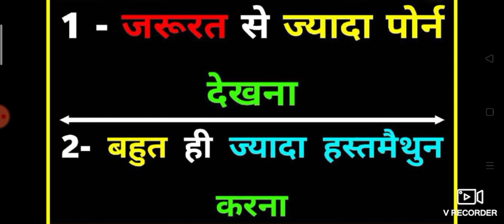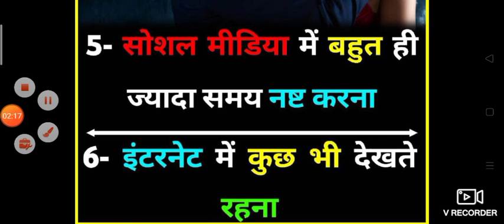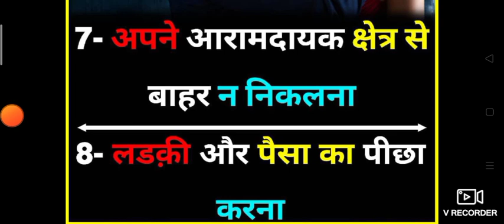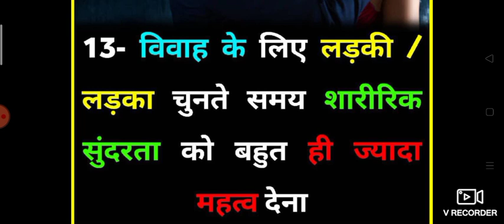18 से 25 साल वाले का कुछ Problem जिसके कारण से अपने life में आगे नहीं बढ़ पाते